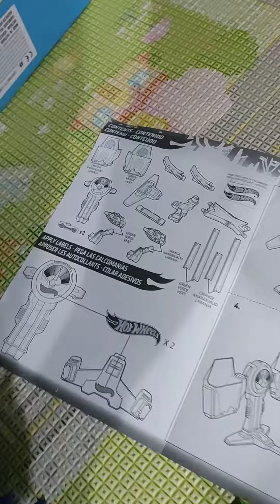Pista equilibrio extremo de Hot Weels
diversión con la pista de hot Weels equilibrio extremo muy fácil de armar y muy divertida